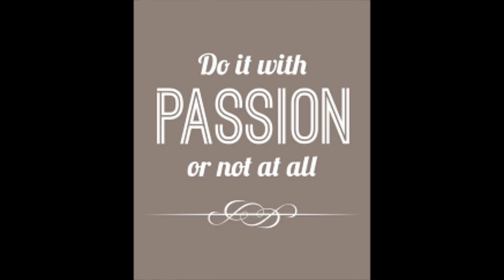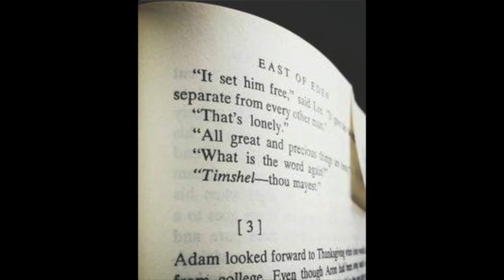VLOG #7: TONE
“In uncertainty I am certain that underneath their topmost layers of frailty men want to be good and want to be loved. Indeed, most of their vices are attempted short cuts to love” (Steinbeck 414).

My wife tells me all the time that I tend to have an assertive tone when I talk about something I’m passionate about. One time I was telling her that the underlying motivation for all of mankind is the desire to be loved, whether one is evil or good. She agreed with me right away, and I asked why. She replied that my persuasive tone when I explain one of my theories is the same when I want to go out with the boys! I decided to apply this passionate tone to my writing as well because if I want the readers to listen to my messages and conspiracies, then of course I’m going to use the same tone. I want my readers to recognize the ironic cohesiveness of good and evil and understand the reasoning behind their actions, which is for the pursuit of love. This motive is the same for any being, those with a moral compass and for those who lack one. For example, an individual will resort to vice because of their nature, but their drive is the same as an individual who acts upon their morals and ideals. The feeling of being accepted and wanted is strong enough to fuel any action, regardless of one’s character. I’m determined to spread this message in as many platforms as possible by confidently explaining it to my audience.